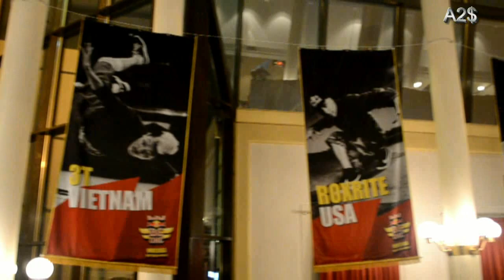Поїздка на Redbull BC One final(Або як ми на заробітки).mp4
Поїздка на Заробітки До Москви:))))))))))))00